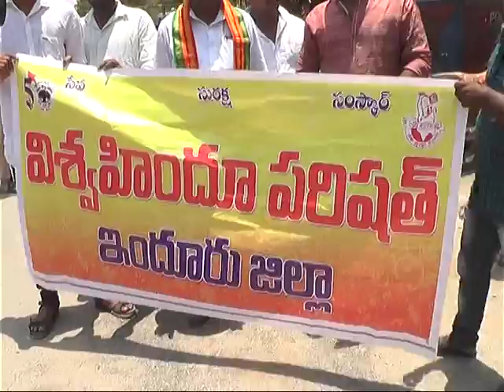reap distibomma dagdam